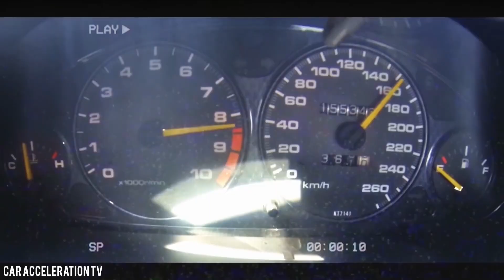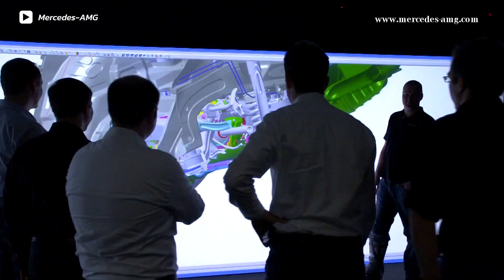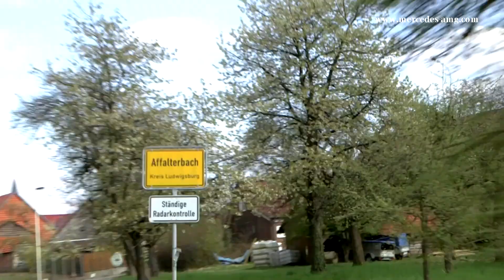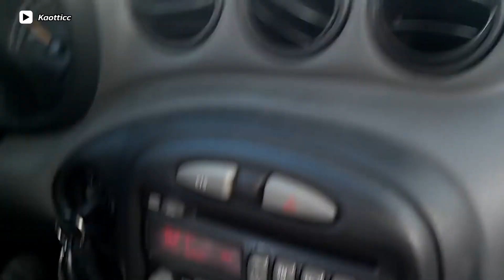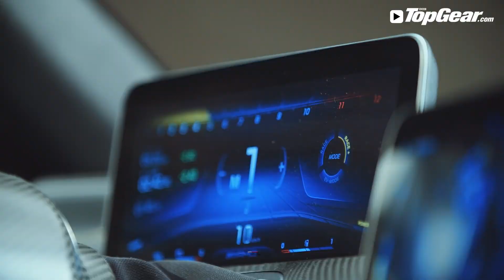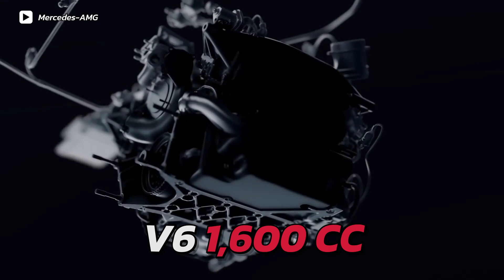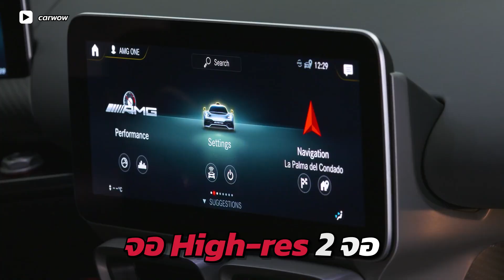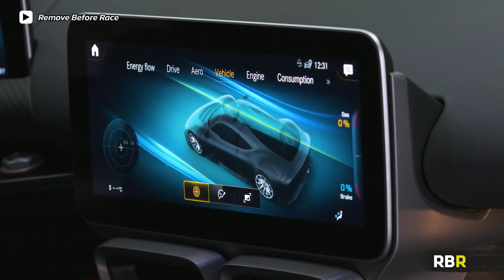AMG ONE 1,063 แรงม้า F1 บนถนนจริง !! | เล่าเรื่อง 4 ล้อ (Ep.61)